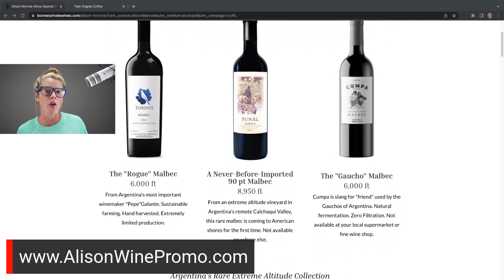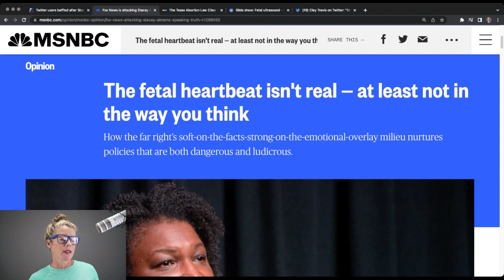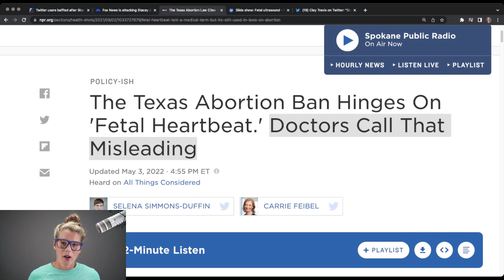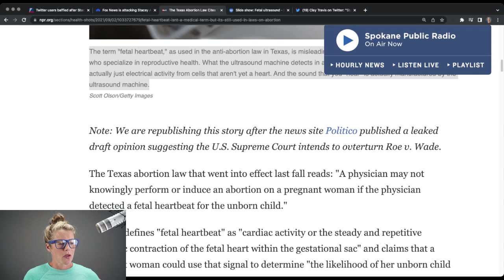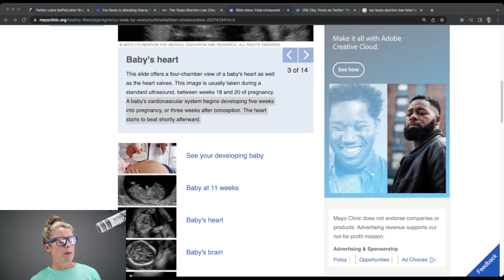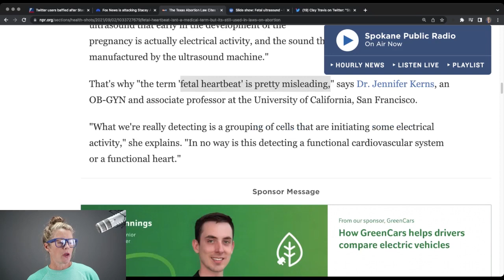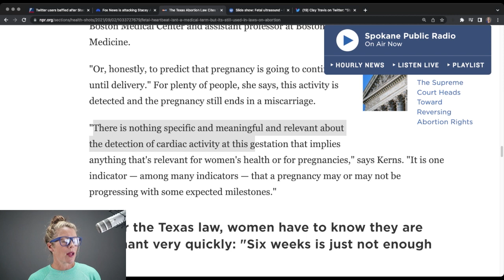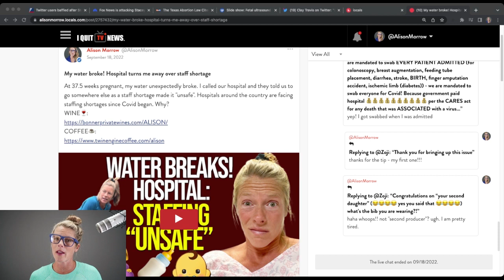Fetal heartbeat "misleading"? NPR said it before Stacey Abrams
staceyabrams fetal heartbeat Stacey Abrams is trending right now for saying, "There is no such thing as a heartbeat at six weeks. It is a manufactured sound designed to convince people that men have the right to take control of a woman's body." Though she's been called deranged, NPR reported almost the exact statements a year ago.